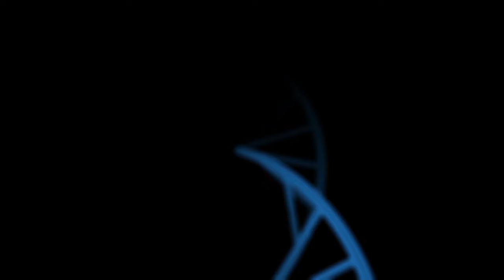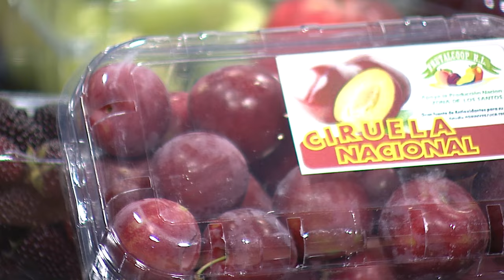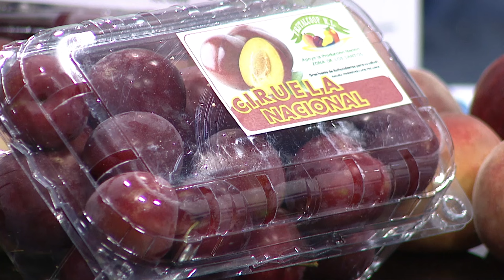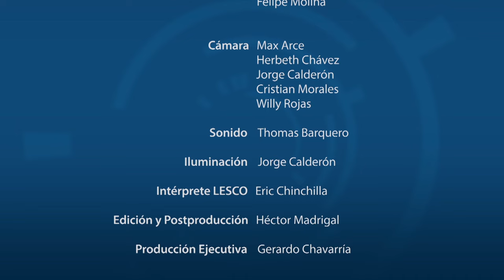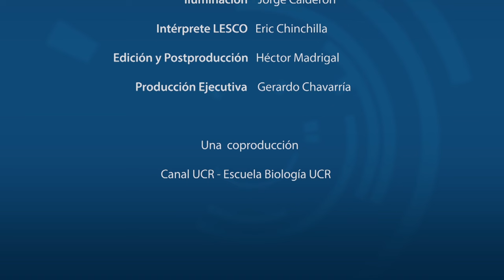PROPIEADES DE LOS FRUTOS DE ALTURA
Un equipo interdisciplinario e interinstitucional trabaja para identificar componentes bioactivos saludables en los frutos de altura, lo que facilita los procesos de comercialización a las organizaciones de productores en la Zona de Los Santos en Costa Rica.